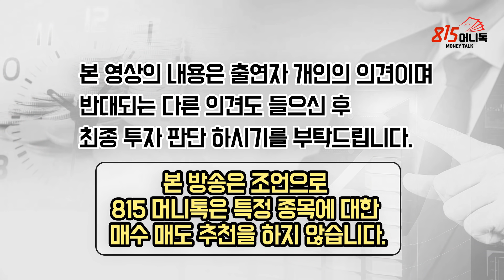주린이 라면 따라 해보세요! 18년 동안 돈 잃던 주식 호구가, 이렇게 해서 돈 벌기 시작했어요! (주식투자, 삼성전자) 박성현 직장인투자자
0:00 박성현 " 1타7피 주식 초보 최고 계략 " 저자 (촬영일 8월19일)

1:35 시장이 안 좋아졌는데 그 이후에 투자 패턴은?

2:48 1타7피의 의미는 어떤것일까?

4:58 주가 하락하면 새로운 계좌에서 사는 방식, 어떤 효과가 있을까?

12:12 살 때의 투자 원칙같은게 있다면?

17:58 스스로의 자아 성찰 후 깨달음을 얻었나?

주린이